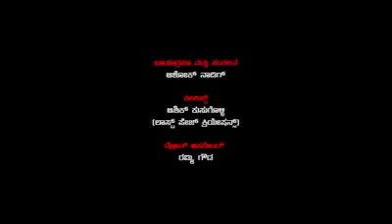Desha Premi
Video from Venkataramaiah S